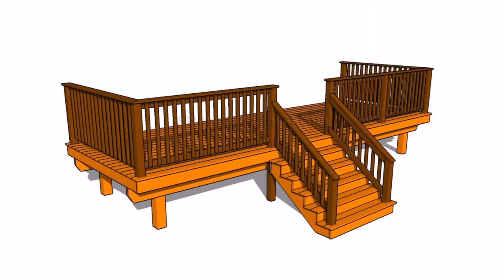Deck And Porch Ideas (see description)